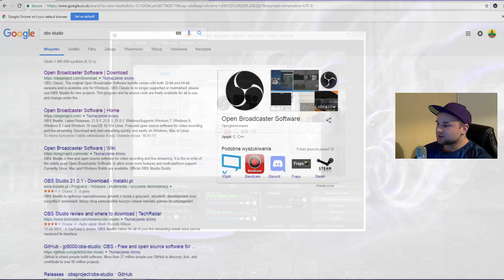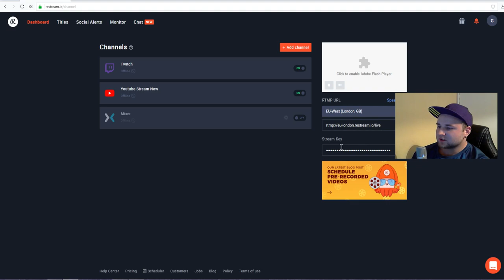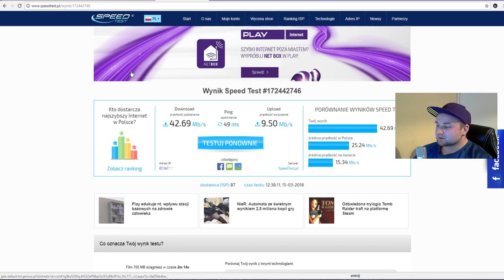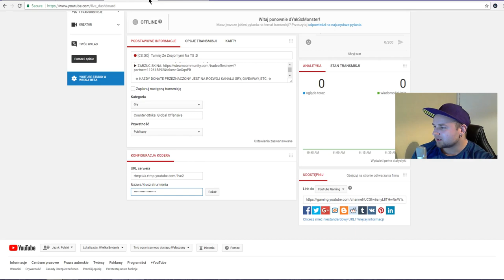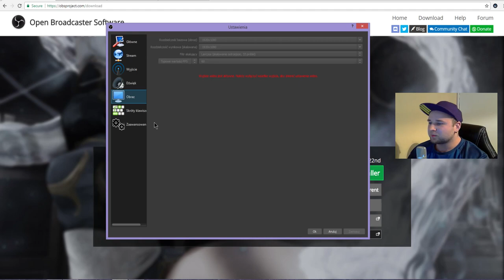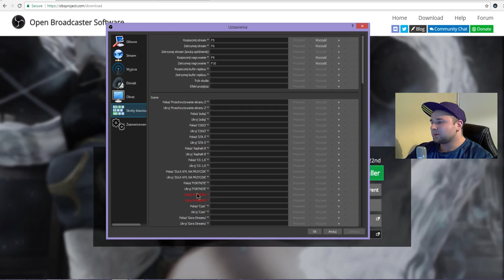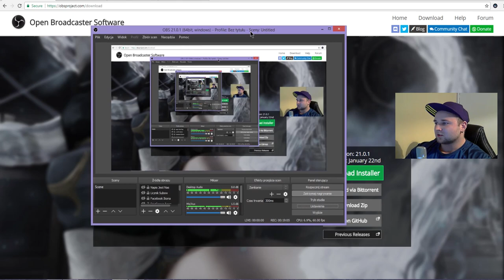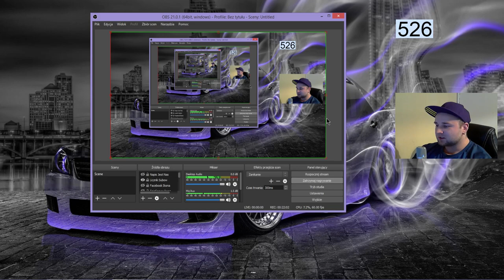Moje Ustawienia OBS Studio / Dlaczego Takie a Nie Inne :D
TO NIE JEST PORADNIK TYLKO ZROBIONY Z MYSLA DLA MOICH WIDZOW KTORZY PYTAJA MNIE O USTAWIENIA MOJEGO OBS!!!
Siema Wrzucam Wam Ten Filmik Poniewaz Pytacie O Moje Ustawienia OBS Wiec Zrobilem Taki  Mam Nadzieje Ze Wam Pomoze W Swoich Streamach . Sorry Ze Na Szybko Ale Naprawe Czasu mi Brakuje Na Przerabianie Filmiku. Mysle Ze Ci Sie Przyda Abys Zaczac Przygode Z OBS. Jezeli Chcesz Wiecej Filmikow Zostaw Like :) Jezeli Chcesz Sie Dowiedziec Napisz Kom.

Misiek zostaw like & suba :)

                 ♚ 1. wiktor borowiec  - 260zl ♚
                       2. Dawid Brosz        - 55zl
                       3. Refcio                   - 20zl
                         HajsZZaKrzaka   - 5zl
                         Bartek                   - 5zl
                         Kynzai                   - 1zl
                         ..                             - 1zl
                        GryLuuuX              - 1zl